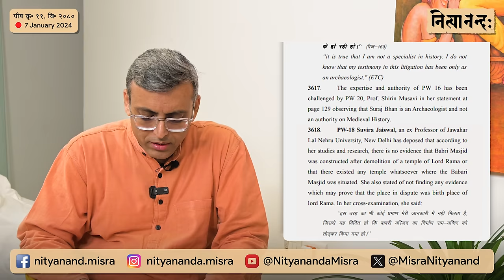Podcast 01 | अयोध्या: कल, आज और कल | Ayodhya: Past, present and future | Ft. Ami Ganatra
आज हमारी यूट्यूब प्रसारणी के प्रथम कोशसत्र में प्रख्यात विदुषी और लेखिका सुश्री अमी गणात्रा से अयोध्या के इतिहास, वर्त्तमान और भविष्य पर चर्चा हुई।

In the first podcast on our YouTube channel, I discussed the past, present, and future of Ayodhya with renowned scholar and author Ami Ganatra.

अयोध्या: कल, आज और कल | Ayodhya: Past, present and future | Ami Ganatra and Nityānanda Miśra

0:00 पूर्वरङ्ग | Preview
1:48 आज की अयोध्या | Ayodhya today
5:30 अयोध्या की दिव्यता | Divinity of Ayodhya
8:32 अयोध्या के नाम | Names of Ayodhya
10:31 रामायण में अयोध्या | Ayodhyā in Rāmāyaṇa
22:00 महाभारत में अयोध्या | Ayodhyā in Mahābhārata
24:48 मध्यकाल में अयोध्या | Ayodhyā in Middle Ages
31:20 अयोध्या पर इतिहासकार | Historians on Ayodhyā
48:28 अयोध्या का भविष्य | Future of Ayodhyā
51:15 राम सारे भारत के | Rāma belongs to all of Bhārata
53:50 उपसंहार | Conclusion

CONTRIBUTE:
You can contribute towards video production and editing costs and help in the generation of more such content.

UPI ID (Google Pay India/PhonePe): sunaama@icici, sunaamaqr@icici

NEFT/IMPS details: Account Number: 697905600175
Account Type: Current
Beneficiary Name: Sunaama
Bank Name: ICICI Bank
Branch: Mumbai – Chandivali – Lok Milan
IFSC Code: ICIC0006979
SWIFT Code: ICICINBBCTS
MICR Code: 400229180